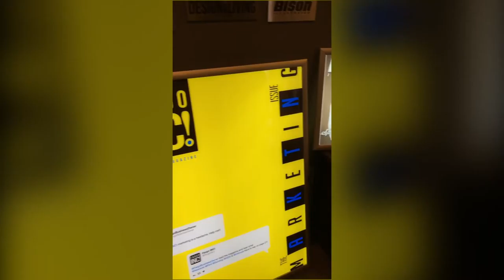OSCTestimonials - Spotlight Media's Testimonial on Office Sign Company!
We have been honored to do quite a bit of signage for Spotlight Media, the Fargo-based company in charge of successful magazines such as Bison Illustrated, Fargo Monthly, Stride,  Fargo Inc!, and Design & Living.

See what they have to say about working with Office Sign Company!

For more information about Office Sign Company's products and services, please visit officesigncompany.com today :)